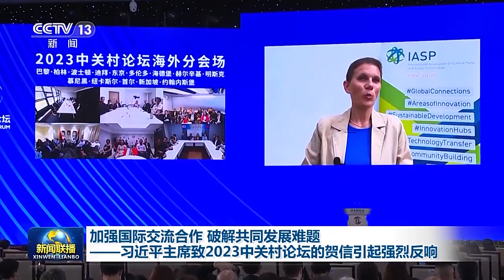加强国际交流合作 破解共同发展难题——习近平主席致2023中关村论坛的贺信引起强烈反响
习近平主席向2023中关村论坛发来的贺信在与会人士和社会各界引发强烈反响，大家表示，要加大国际合作和开放共享，共同推动科学技术不断迭代创新，让科技更好造福各国人民。

本届中关村论坛共有近200家外国政府部门、国际组织和机构参与，近120位顶尖专家将发表高水平主旨演讲。习近平主席的贺信在与会嘉宾中引起强烈反响，大家表示，要携手促进科技创新，推动科学技术更好造福各国人民。

习近平主席在贺信中指出，人类要破解共同发展难题，比以往任何时候都更需要国际合作和开放共享。国内外人士认为，这体现了习近平主席对当今世界科技创新发展大势的洞悉，体现了中国的胸怀和担当。

习近平主席在贺信中强调，北京要在前沿技术创新、高精尖产业发展方面奋力走在前列。北京将进一步发挥教育、科技、人才优势，加快向具有全球影响力的科技创新中心进军。